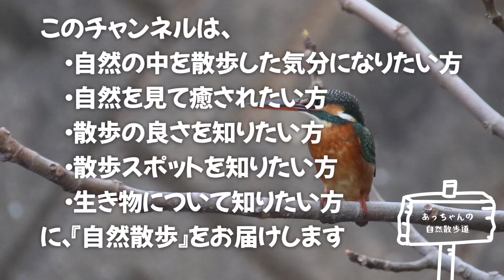【2022年冬: 探鳥】諫早干拓地②〜いろんな小鳥が登場！遠くにはあの鳥も！?〜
長崎県諫早市にある『諫早干拓地』の風景・生き物をお届けします。

○撮影時期
　2022年12月

○撮影場所
　諫早干拓地（長崎県諫早市）

○生き物紹介
【鳥類】
　・カンムリカイツブリ
　・オオハクチョウ
　・タゲリ
　・ノスリ
　・カワセミ
　・アトリ
　・コイカル
　・オオジュリン